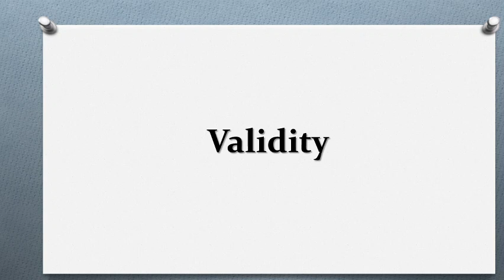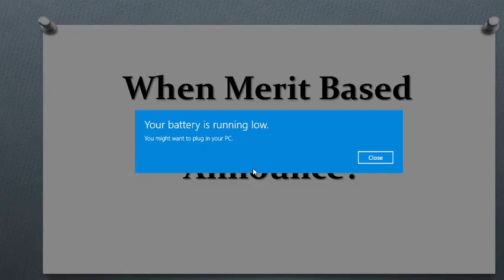What Is Merit Based Scholarship in Vu when It comes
complete  detail of merit based scholarship in this video will be discussed when it comes how to get it how to apply for it validity of it and complete information

How to prepare grand quiz mid term exams formula for preparing grand quiz

Mid term ki tyari kesi ki jay
How to prepare for mid term exams tips and strategies to clear exams

In this video i will explain my study strategy how i get 3.99 cgpa what are the key points i always remember while studying

eco401 short lecture 16
mgt 101 short lecture 1
pak301 short lecture 16
mgt211 short lecture 1
dr israr short lectures,
amarendra das short lectures,
mth301 short lectures 6
mgt211 short lectures 7
cs601 short lectures 7
mgt211 short lectures 8,